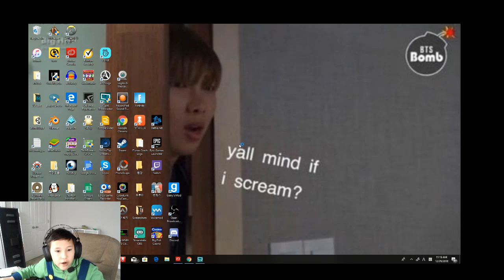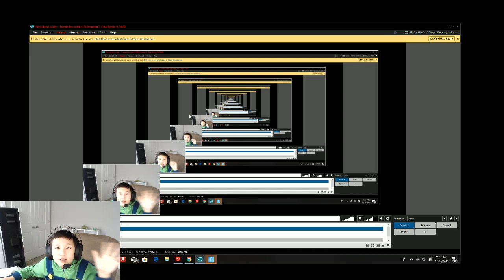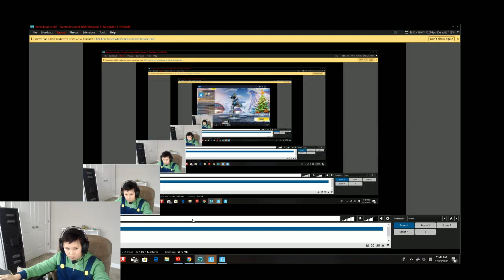i play close in counters AND FAIL [fortnite]